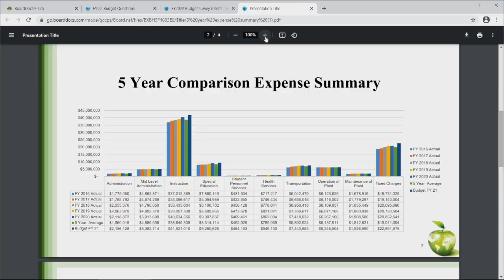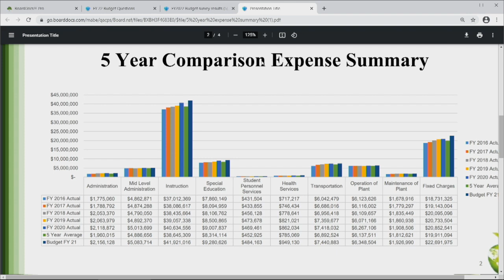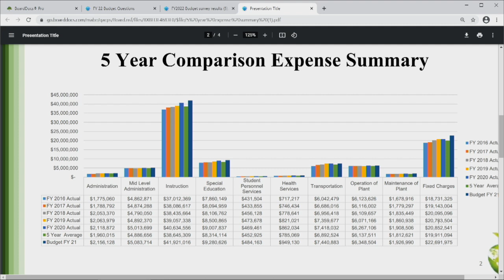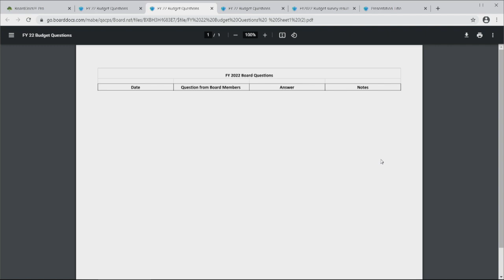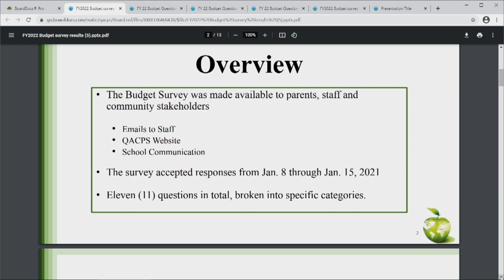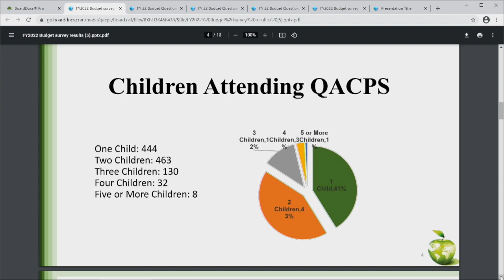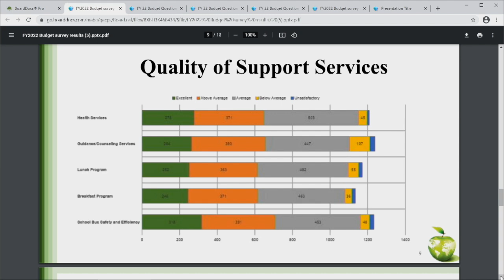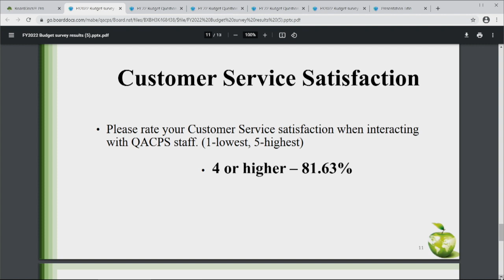QACPS BOE Budget Work Session 1 20 2021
Queen Anne's County Public Schools Budget Work Session - 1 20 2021

Return to school, clay shooting club and the budget are discussed.